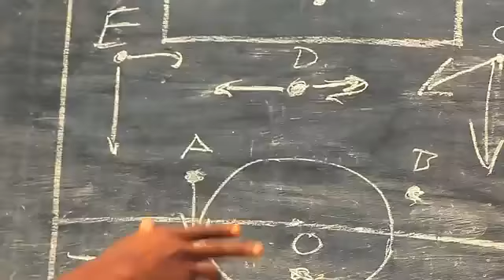TOOFAN - AFRICA HOYEE (CLIP OFFICIEL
comores music 2013